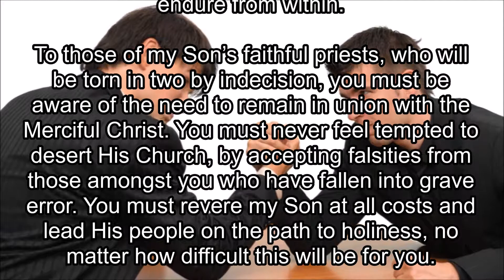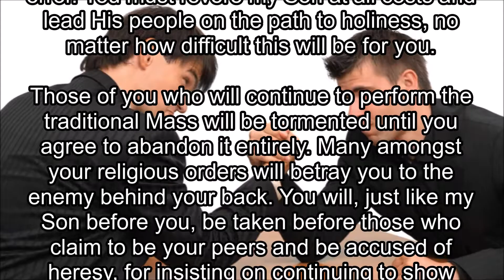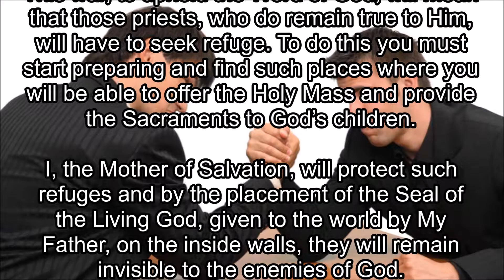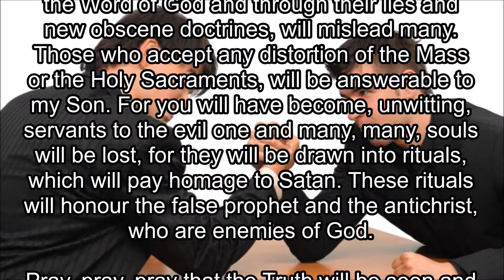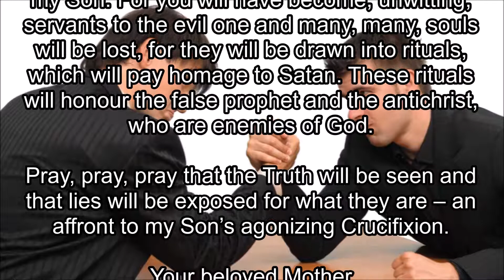True Priest Will Need To Seek Refuge - Aug 5, 2013